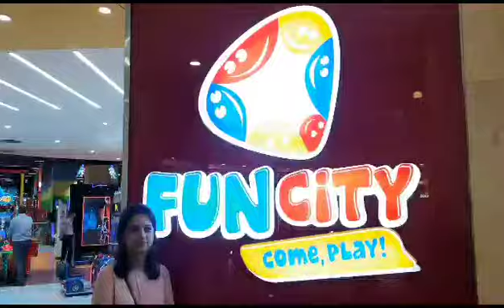Fun city viviana mall, Thane|Game zone for kids & adults|Kids zone in viviana mall|Subscribe channel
Latest games in funcity viviana mall|Game Charges in funcity, viviana mall, Thane|Games in funcity, viviana mall, Thane|Places to visit in Thane